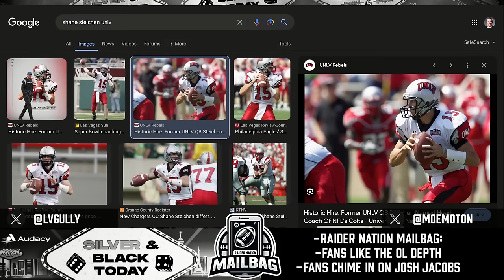Coin Flip Chaos: Ridiculous Raiders Story + Raider Nation Mailbag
We're back, and we're talking about this week's preposterous story about the Las Vegas Raiders deciding their first-round draft choice on a coin flip. Moe goes OFF on this dumb story. Plus, we talk about the Raiders' move of training camp to Southern California despite the fact that fans cannot attend. Then, we have a super deep and long Raider Nation Mailbag with your calls!